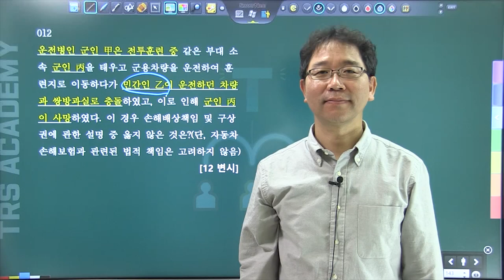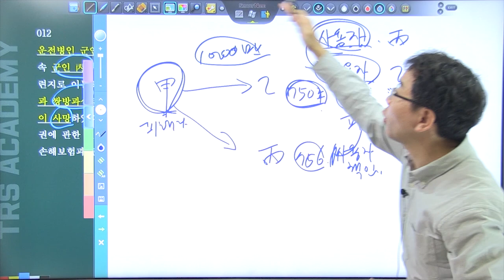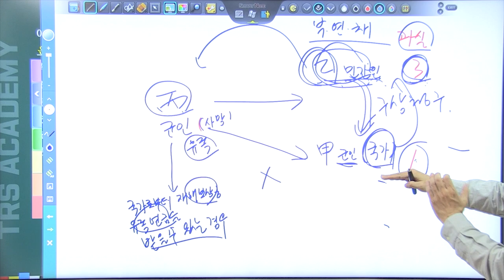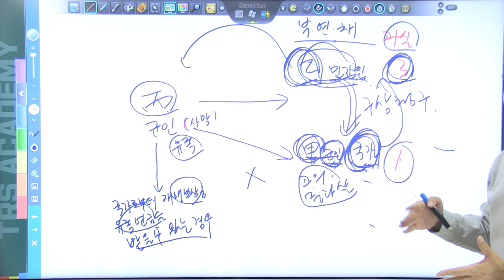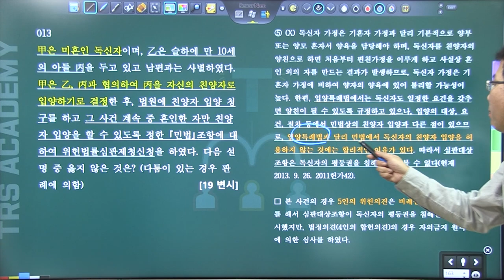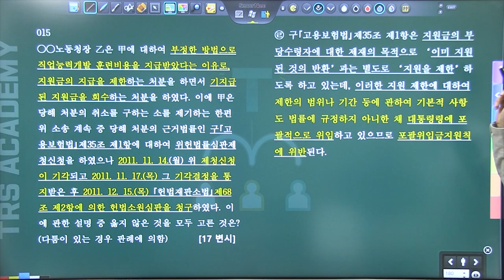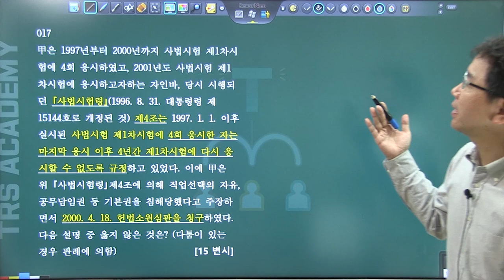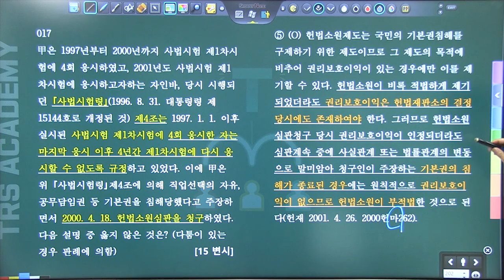변시 [헌법 사례형 객관식]을 통한 헌법 중요쟁점 정리 4강